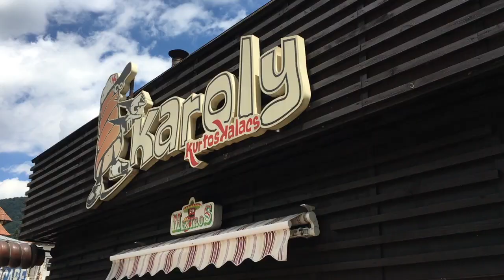Am plecat in gașca la Sinaia